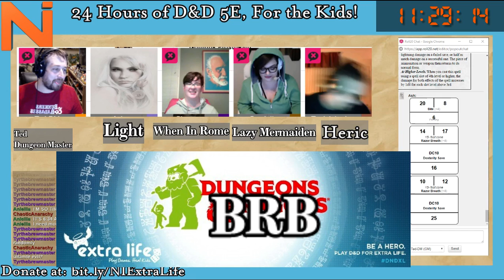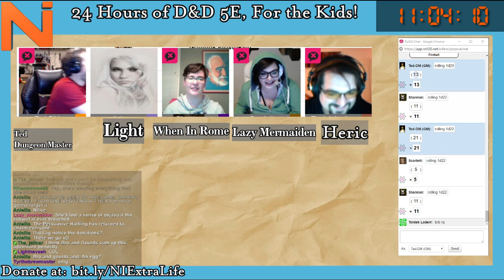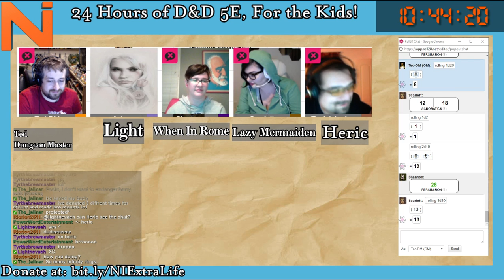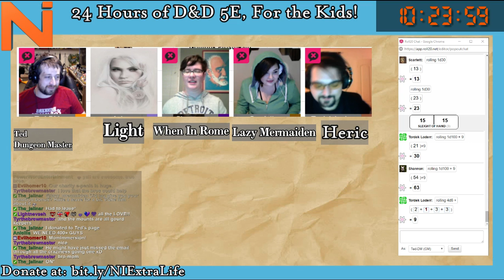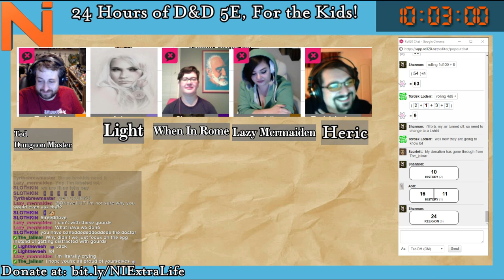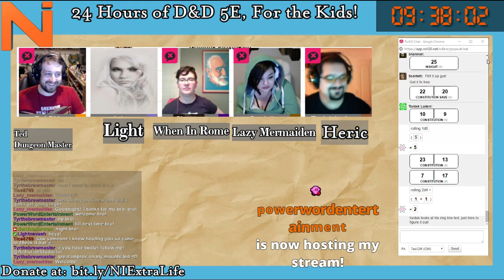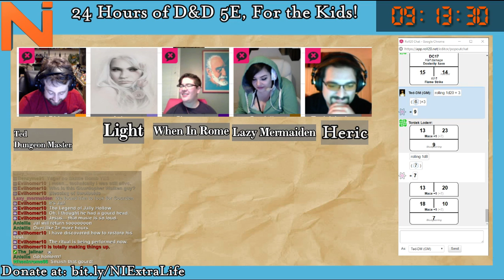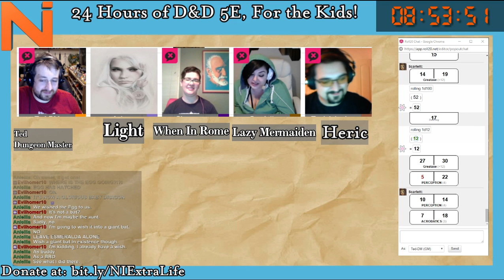24 Hour D&D Extra Life Stream Part 5 | Nerd Immersion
For Extra Life's Tabletop Appreciation Weekend, we joined the D&D team and played Dungeons and Dragons for 24 hours! In Part 5, Ashe and Tordek reunite with Scarlet and Shannon. Shannon having become a rich business woman and Scarlet joins in to the bro-down.

Curious about our players?

Ash was played by Lightnevaeh, if you want to find out more about her, you can check out her Twitch or her twitter

Tordek was played by Heric, if you want to find out more about him, you can check out his Twitch or his twitter

Catch us LIVE playing D&D 5e every Tuesday night at 8:30PM Eastern!